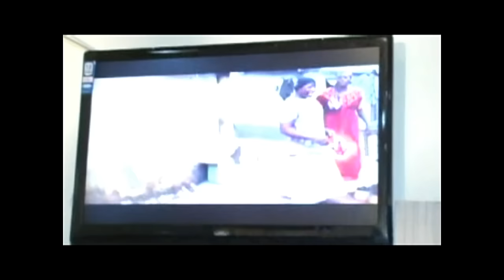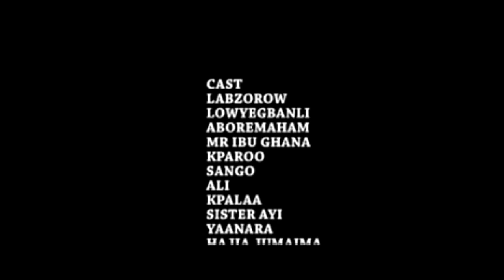BIEG PIHTA 3 & 4 (incomplete)